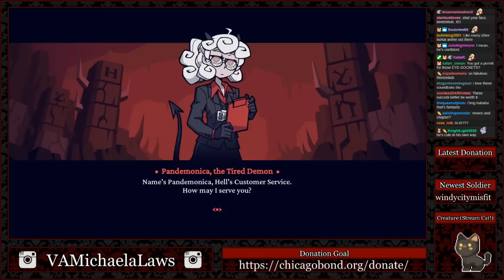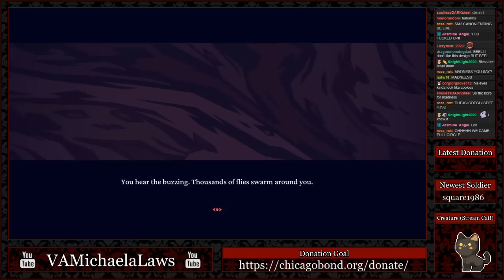『Michaela Plays』Helltaker - FULL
Time to get a demon girl harem!